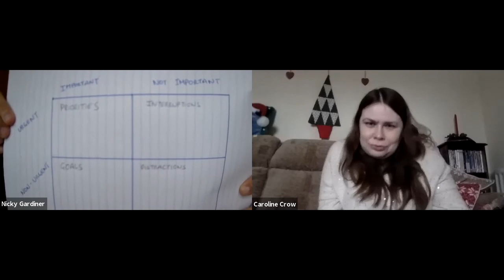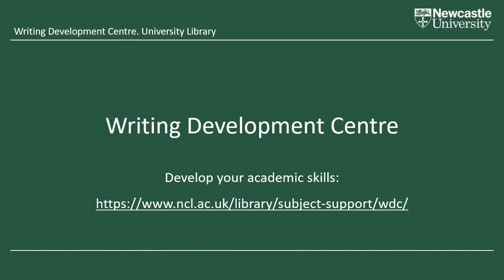Cuppa and a Catch Up December 2020: Time Management, Online Learning, and Dealing with Overwhelm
In the December 2020 edition of our Cuppa and a Catch Up series, WDC tutors Caroline and Nicky reflect on the issues that they've been picking up on in their work with students this term, and share some of the top guidance and insights they've found helpful. Grab a cuppa, sit back and join them for a discussion of what's been a pretty challenging term...!